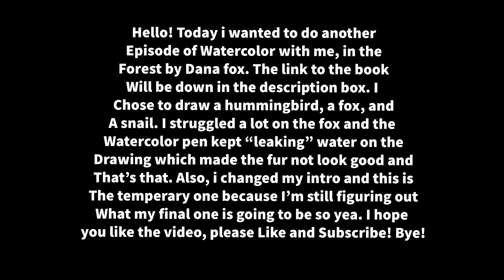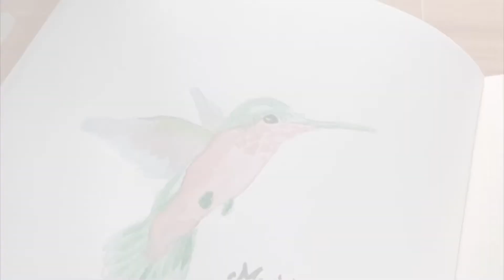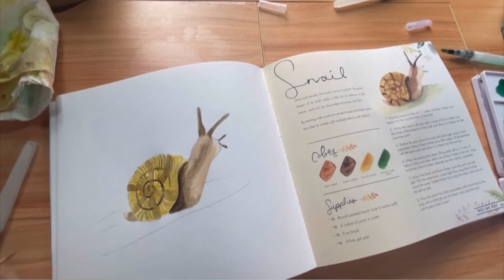Watercolor With me: in the forest by: Dana fox Ep. 2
Watercolor with me in the forest by Dana Fox book:

-Search “Artistry Mel” on Pinterest!